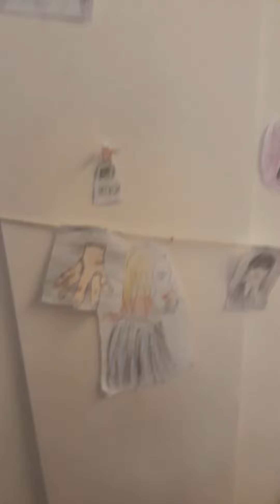Carnaval com Jenna Orteg'a